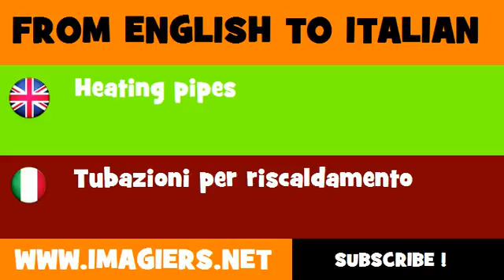How to say Heating pipes in Italian